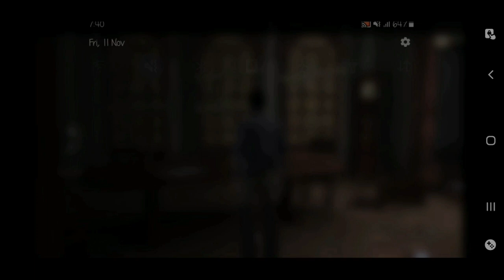Kanny ko apna bacha yad ay gay/ The Walking dead/ episodes 4/ part 1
Asalam o Alekum Everone!
WELCOME back to my channle TODAY i playing the walking dead ep 4 part 1 .
I"m Sameer From  Pakistan.with Urdu Commentary.